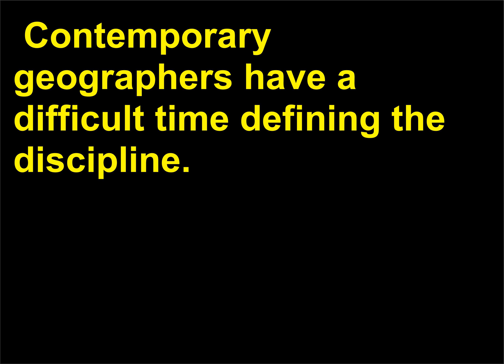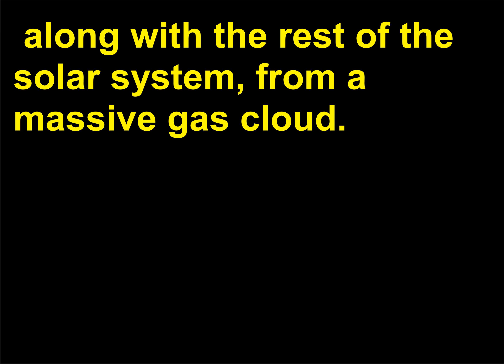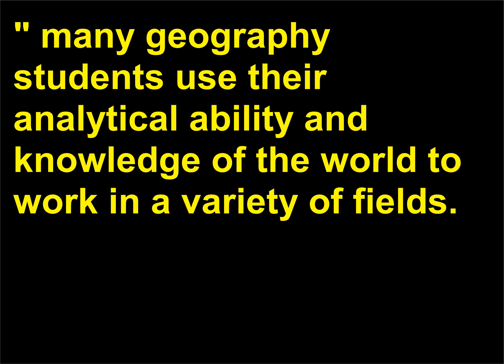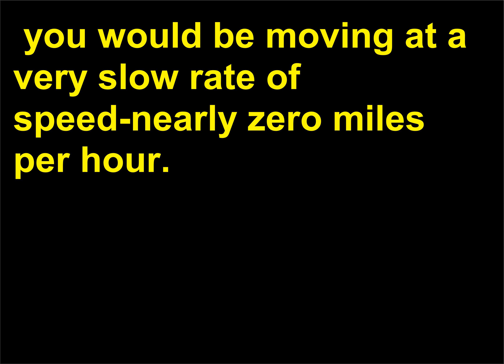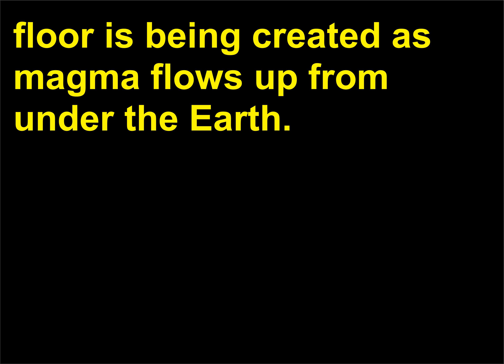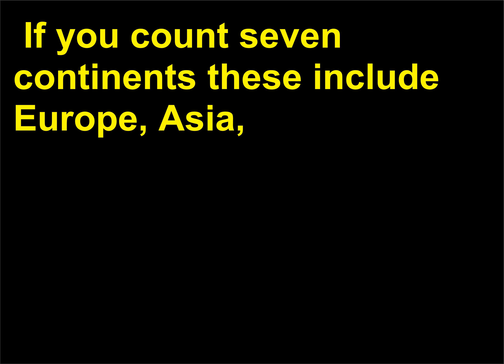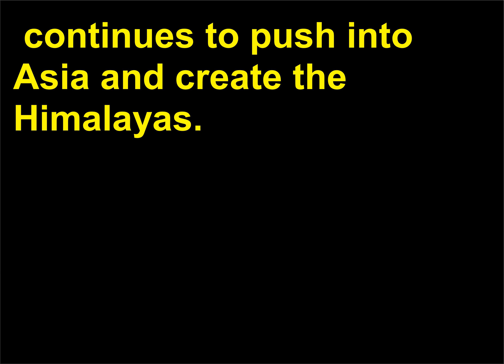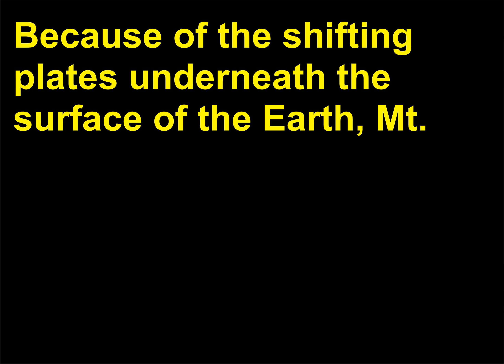Intrebari Geografie 1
Geography, Questions, Answers, Learning